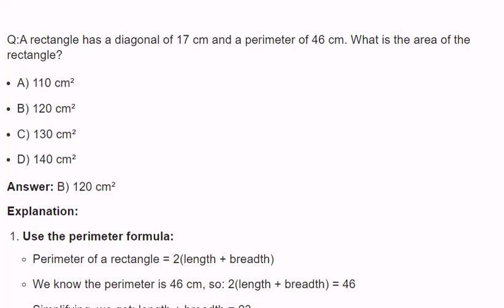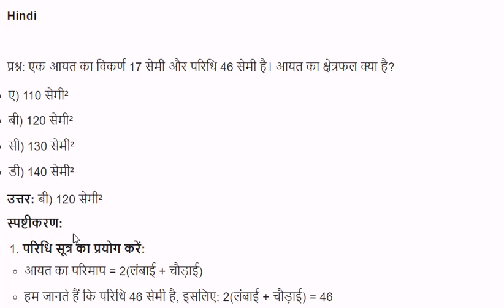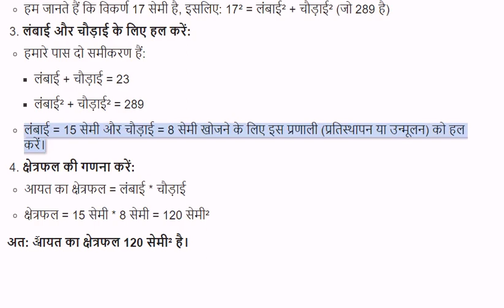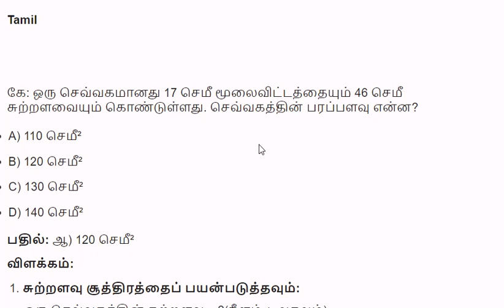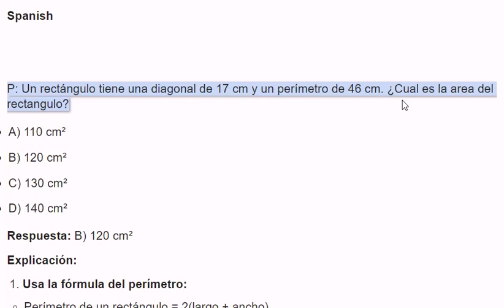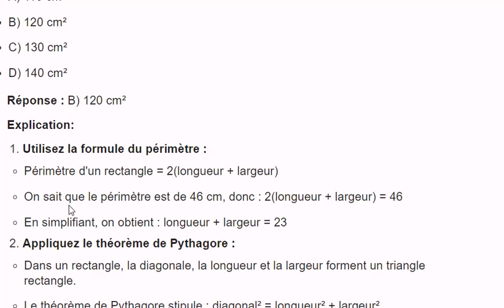Q:A rectangle has a diagonal of 17 cm and a perimeter of 46 cm. What is the area of the rectangle?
Timestamp Chapters:
   0:00 English
   1:45 Hindi
   2:27 Telugu
   3:26 Tamil
   4:19 Spanish
   5:03 French

Our Courses
👉PowerBI 👉QlikSense

Hindi

प्रश्न: एक आयत का विकर्ण 17 सेमी और परिधि 46 सेमी है। आयत का क्षेत्रफल क्या है?

ए) 110 सेमी²
बी) 120 सेमी²
सी) 130 सेमी²
डी) 140 सेमी²

Telugu

ప్ర: ఒక దీర్ఘ చతురస్రం 17 సెం.మీ వికర్ణం మరియు 46 సెం.మీ చుట్టుకొలతను కలిగి ఉంటుంది. దీర్ఘ చతురస్రం యొక్క వైశాల్యం ఎంత?

ఎ) 110 సెం.మీ
బి) 120 సెం.మీ
సి) 130 సెం.మీ
డి) 140 సెం.మీ

Tamil

கே: ஒரு செவ்வகமானது 17 செமீ மூலைவிட்டத்தையும் 46 செமீ சுற்றளவையும் கொண்டுள்ளது. செவ்வகத்தின் பரப்பளவு என்ன?

A) 110 செமீ²
B) 120 செமீ²
C) 130 செமீ²
D) 140 செமீ²

Spanish

P: Un rectángulo tiene una diagonal de 17 cm y un perímetro de 46 cm. ¿Cual es la area del rectangulo?

French

Q : Un rectangle a une diagonale de 17 cm et un périmètre de 46 cm. Quelle est l'aire du rectangle ?